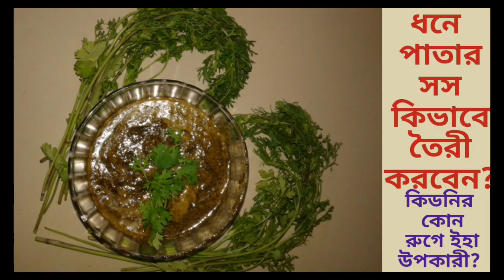বাঁধা কপির রোস্ট কিভাবে তৈরী করবেন?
দরিদ্র মানুষের দৈনিক খাদ্যে মাংষ বা রেড মিট নসীব হয়না তাই তাদের রুগ বালাই ধনী ব্যাক্তির তুলনায় কম থাকে। উদাহরণ স্বরুপ দেখবেন আপনার চারপাশে দরিদ্রদের ডায়াবেটিস, প্রেশার, হার্টের রুগ কম কিন্তু বিত্তশালীদের বেশী।
ফ্যাক্ট হচ্ছে অতিরিক্ত রেড মিট, প্যাকেট জাতীয় খাবার, তেল ভোজন, ফাস্টফুড, জাংক ফুড, চিনি ও মিষ্টি জাত বিভিন্ন খাবার গরীবদের ভাগ্যে জোটেনা অথচ বিত্তশালীরা ভূরিভুরি খায়।
তাই আসুন শাক সবজিতে বিভিন্ন রেসিপির ভিন্নতা এনে আহার করে ক্যান্সার থেকে বাঁচি।